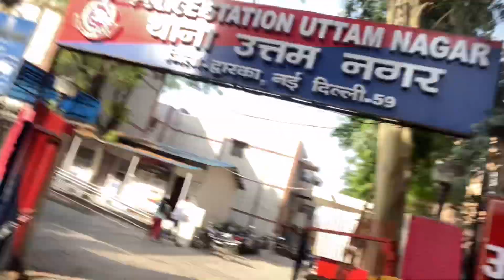1992 KUSHTI winner 😱😱 || uncle ji ne Kamaal Kar Diya￼